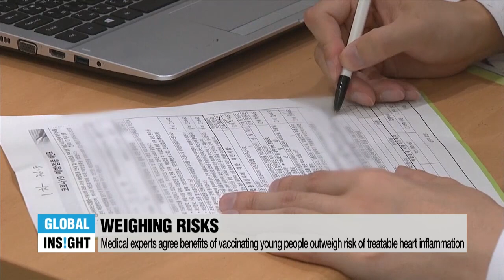How does the Delta Variant Change Herd Immunity Goals? Director of U.S. National Foundation for...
-How does the Delta Variant Change Herd Immunity Goals? Director of U.S. National Foundation for Infectious Diseases
-델타 변이에 무너진 집단면역: 국립 알레르기·전염병 연구소 소장 인터뷰

According to Our World in Data, 52.2% of the U.S., 62.9% of UK and 24.9% of South Korea population is fully vaccinated against the Covid-19 virus. Despite global efforts to reach herd immunity goal, vaccination targets are being questioned along with the concept of herd immunity due to the relentless Delta variant. Is herd immunity even worth it, and how should the government rethink their response measures?

Our World in Data에 따르면 미국 인구의 52.2%, 영국 인구의 62.9%, 한국 인구의 24.9%가 코로나19 백신을 완전히 접종받았다. 수많은 국가의 집단 면역 목표를 달성하기 위한 꾸준한 노력에도 불구하고, 델타 변이로 인해 집단 면역에 대한 개념은 계속 의문을 제기하고 있다. 과연 집단 면역은 현실적인 목표인가?

William Schaffner, Professor of Infectious Diseases at the Vanderbilt University School of Medicine

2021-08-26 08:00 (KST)